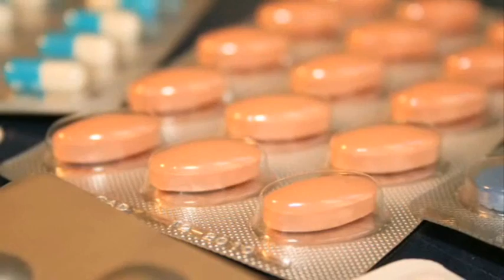Blister packing, Pharmaceutical Leak Testing and Deblistering - Sepha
Working together...
on blisterpacking, deblistering, and pharmaceutical leak testing equipment

Working together...
with pharmaceutical manufacturers, R&D laboratories, contract packers and dispensing pharmacies

Working together...
to improve the quality assurance of packaging processes, improve packaging efficiencies and reduce packaging waste